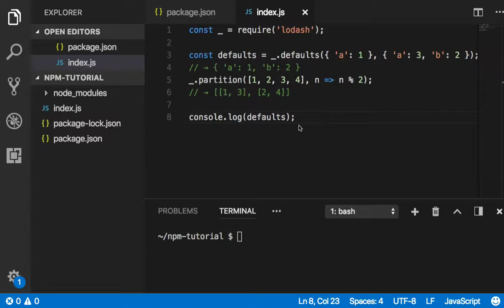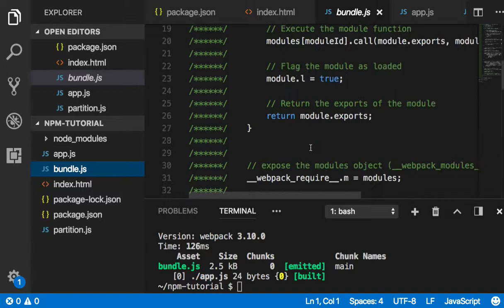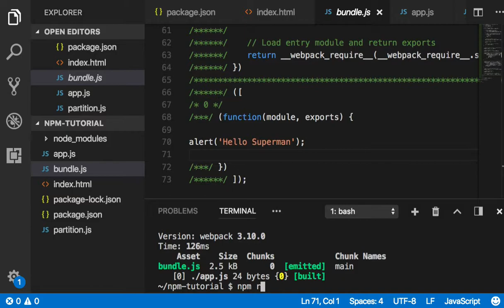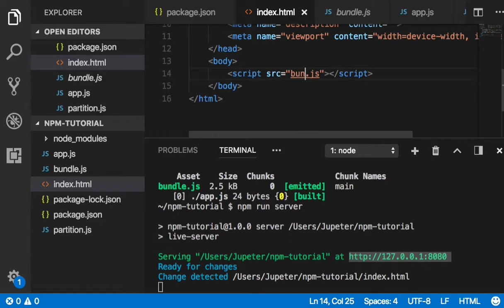webpack 002 기본 매커니즘